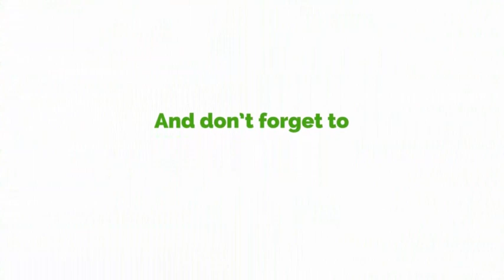There Should Be New Approach To Solving Economic Problems - Hon. Dr. Stephen Amoah Proposes